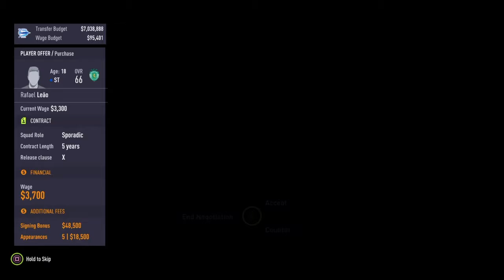FIFA 18 Alaves Career Mode #2